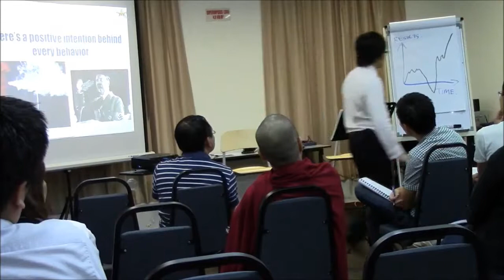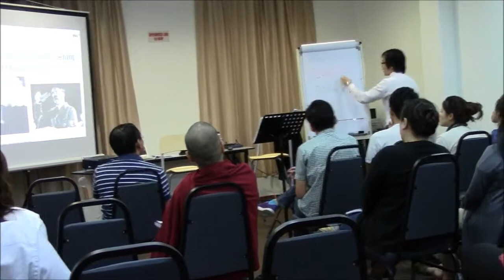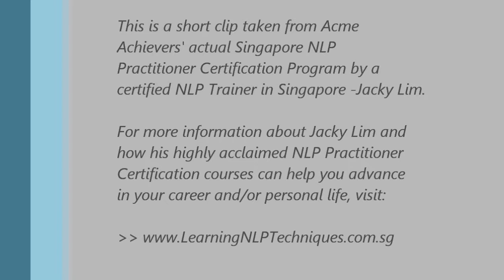Singapore NLP Practitioner Course on Positive Intention - By Singapore NLP Certified Coach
In this short video clip taken from a Singapore NLP Practitioner Certification program, a world-wide recognize Singapore NLP certified coach, Jacky Lim, will share with you what is positive intention and how do we use this NLP presupposition "Behind every behaviour there is a positive intention" to improve our relationships with our family members, friends and yes, even with our colleagues.

If you're looking for an effective and actionable way to improve your life in all aspects, you may want to check out our NLP Certified Practitioner Course in Singapore.